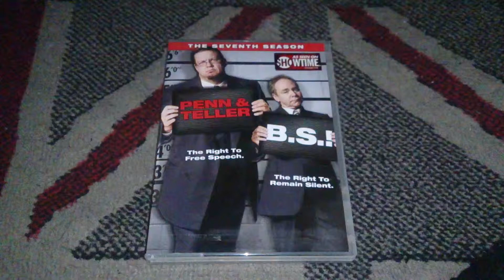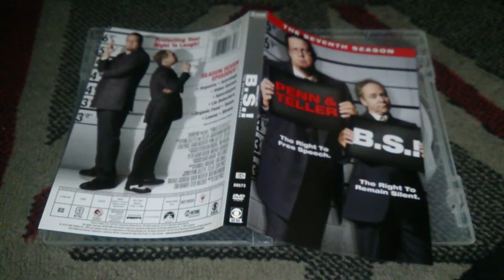Nostalgamer Unboxing Penn & Teller Bullshit The Complete Seventh Season On DVD US Import